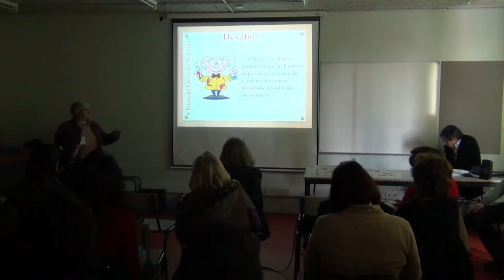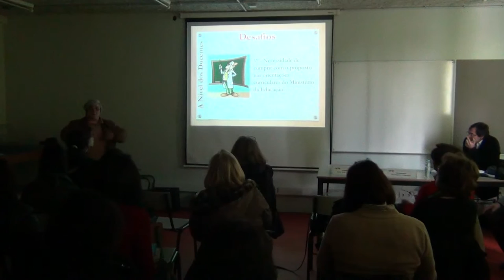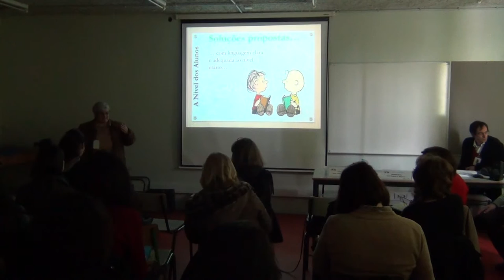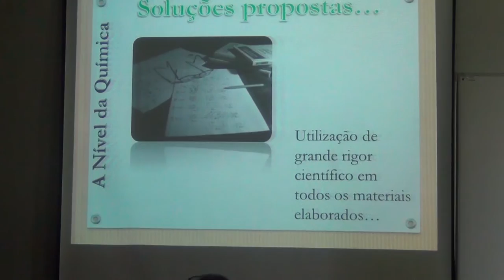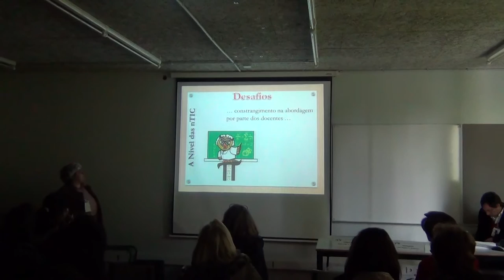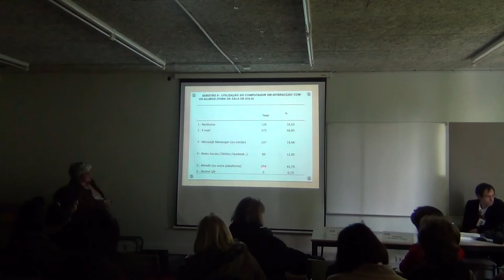Cativar para a Química; desafios e soluções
TEMA 11:
O experimental, o digital e as conceções alternativas em CFQ
I Encontro Internacional da Casa das Ciências